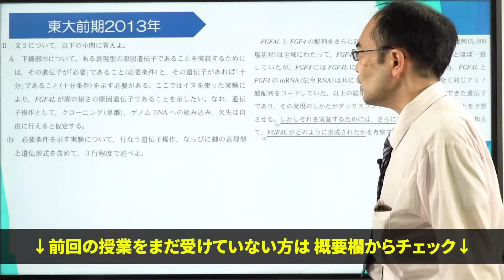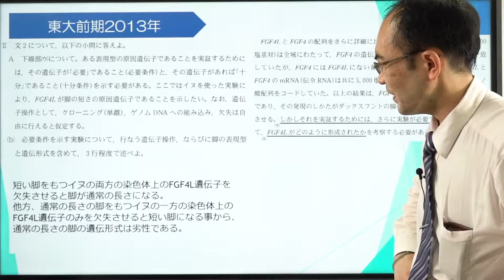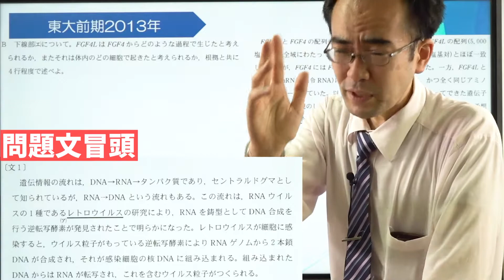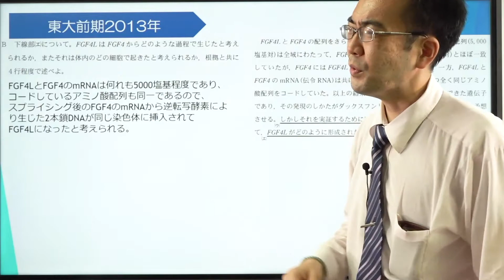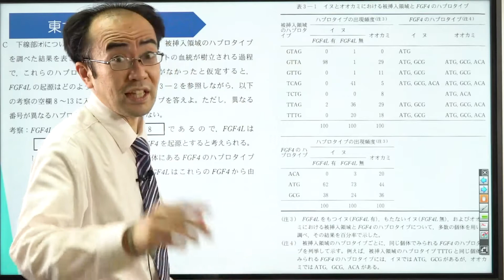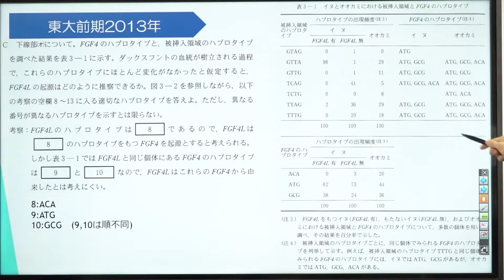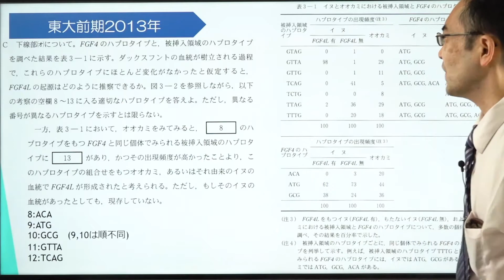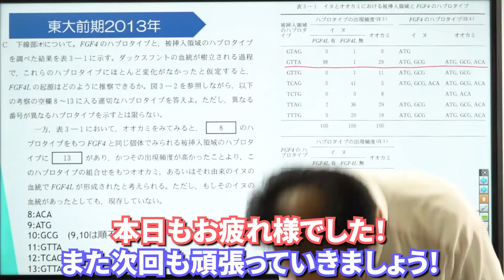【東京大学】2013年 第3問 Part3【生物】*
使用機材：Black Magic Design ATEM Mini Pro

【目次】
00:00 問題A
04:04 問題B
09:40 問題C